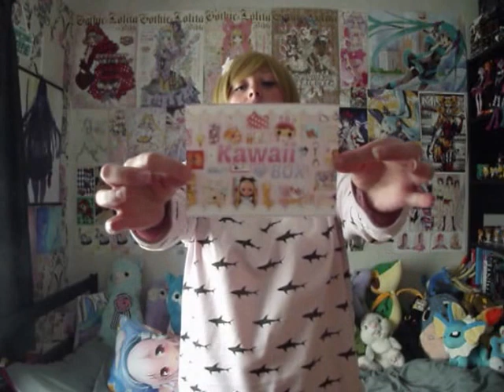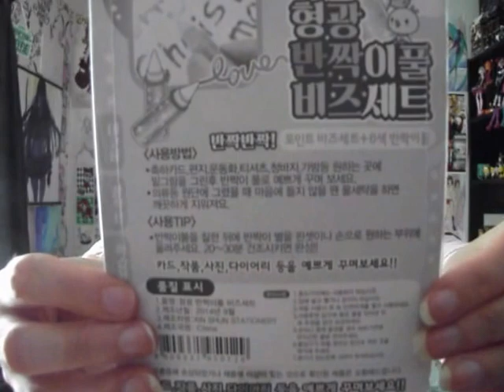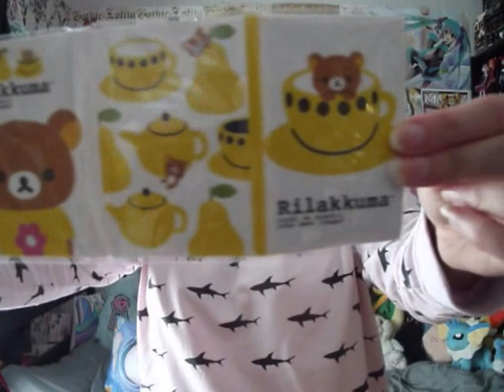Kawaii box July review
My first ever review of the subscription box from Kawaii box!
No I wasn't sponsored to do this but I wanted to anyway!

DeviantART- ShanShanShananigans

ART OF ME WAS CREATED BY MY TALENTED FRIEND KAI /)^3^(\